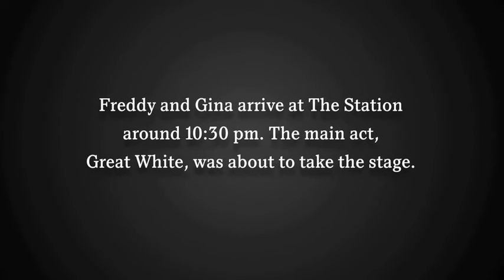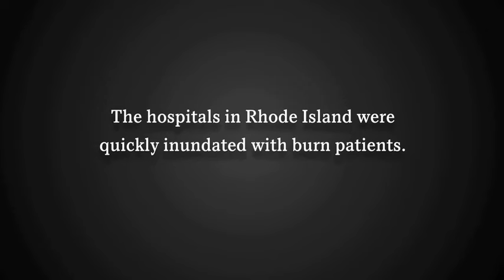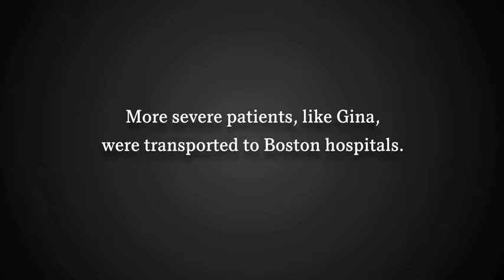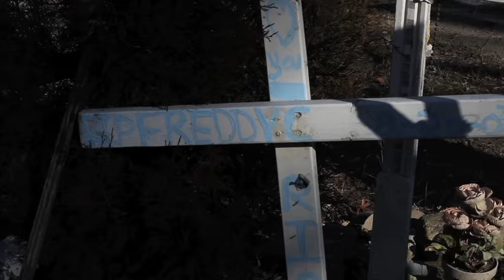The Station | All Seven Episodes